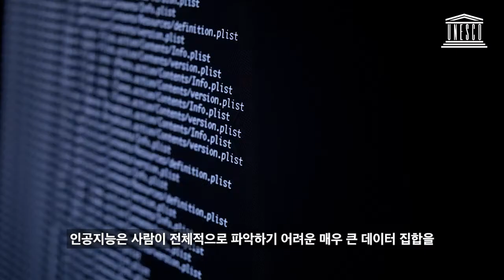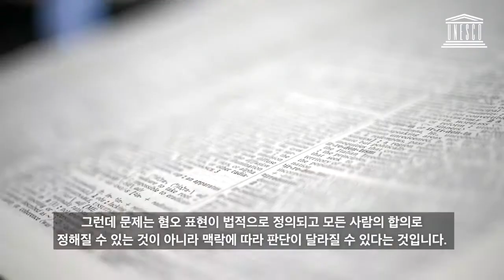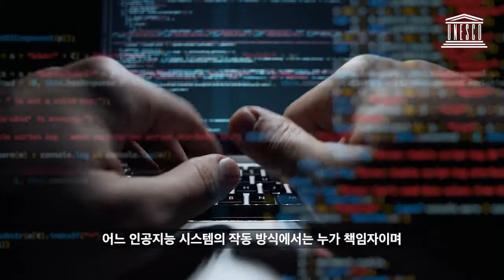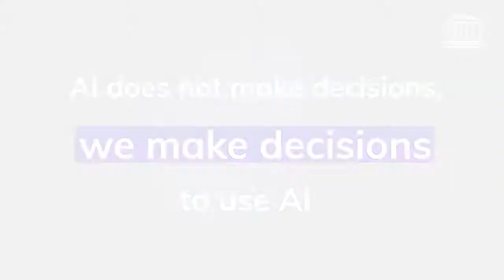[유네스코 인공지능(AI) 윤리 전문가 인터뷰] 2편 인공지능이 사람보다 더 나은 결정을 내리는가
인공지능(AI)은 인류가 직면한 다양한 문제를 극복하는데 큰 도움을 줄 수 있습니다. 하지만 AI의 급속한 발전은 윤리와 인권, 안보 등의 측면에서 예상치 못한 문제를 야기할 수도 있지요. 모두가 누려야 할 AI의 혜택이 자칫 특정 국가나 계층에게만 돌아가는 일이 없도록 하고, AI의 개발과 활용이 인간의 존엄성을 해치는 일이 없도록 하려면 어떻게 해야 할까요?
유네스코는 유엔 체계 안에서 유일하게 윤리적, 지적 성찰을 담당하는 기구로서, 지난 2년 여간 AI윤리 권고를 마련하기 위해 국제적인 논의를 진행해왔습니다. 그리고 2021년 11월 개최된 제41차 유네스코총회에서 'AI윤리 권고'가 채택되었습니다.
앞으로 본격적으로 시작될 AI윤리에 대한 다양한 논의의 장에 여러분들의 적극적인 관심과 참여를 부탁드립니다.